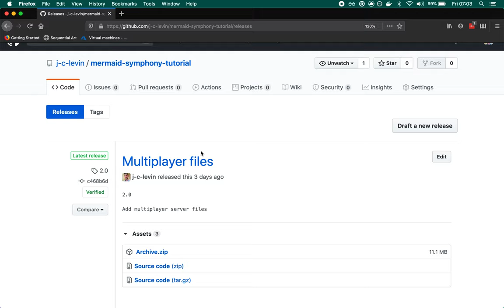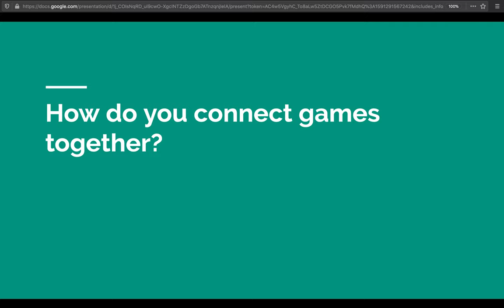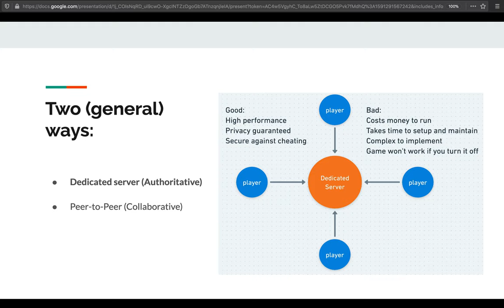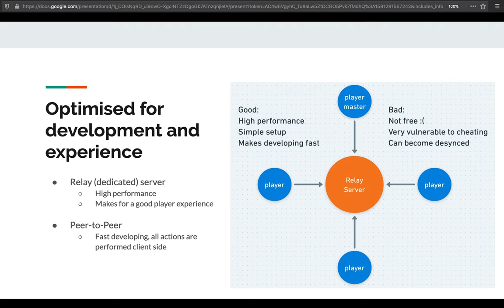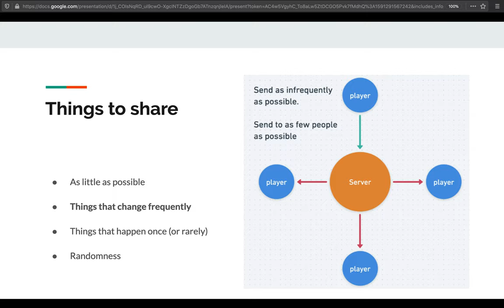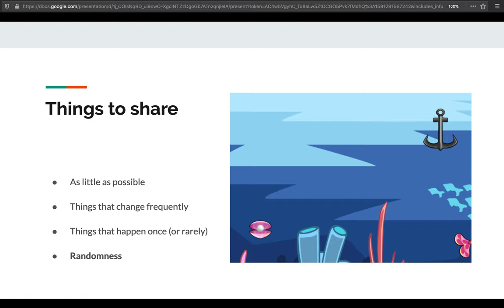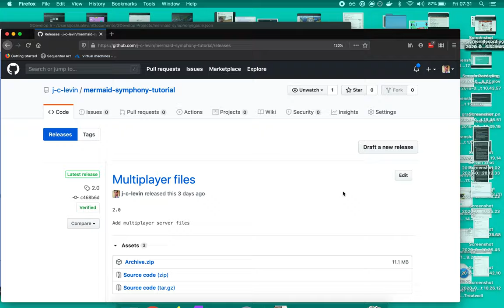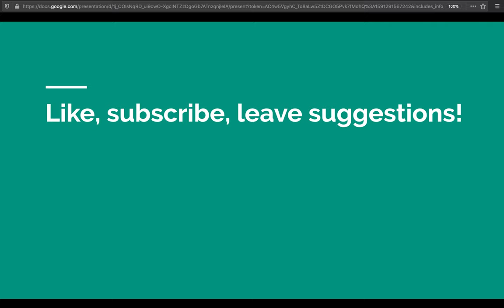Making a multiplayer game in GDevelop | GDevelop 5 walkthrough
Edit: I've turned off the servers for the moment until I can find a more cost-efficient server solution for the long term.  Hopefully this won't be down for long.